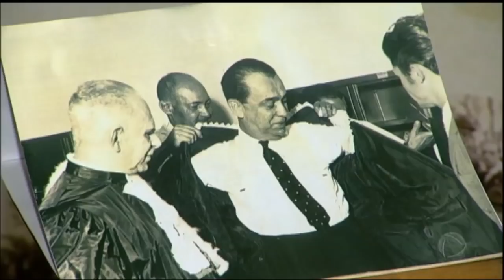Conheça o brasileiro que dedicou a vida a fabricar telescópios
Uma herança em perigo. O Domingo Espetacular conheceu um aposentado que se tornou o fabricante de um instrumento de alta tecnologia, o telescópio. É uma vida toda dedicada a essa paixão. O problema é que ele ainda não achou um herdeiro.